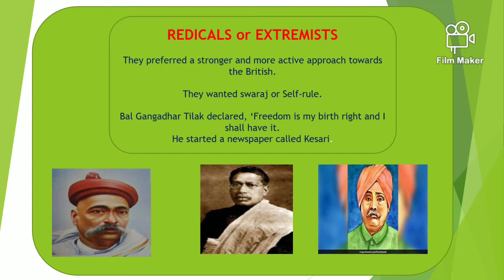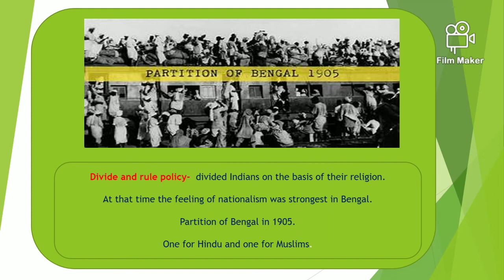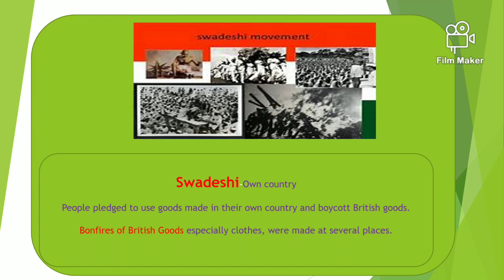Struggle for independence